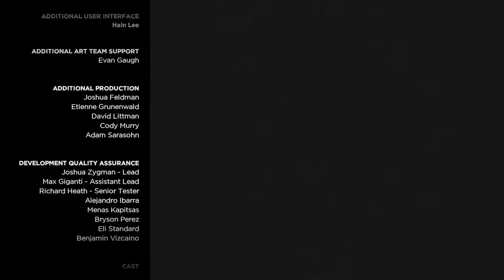THE WALKING DEAD GAME SEASON 3 EPISODE 1 A New Frontier Gameplay Walkthrough ENDING -KumasiPlays #30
THE WALKING DEAD GAME SEASON 3 gameplay walkthrough includes the ending of episode 1 in a full THE WALKING DEAD GAME SEASON 3 A NEW FRONTIER walkthrough with gameplay of the main campaign. THE WALKING DEAD SEASON 3 A NEW FRONTIER gameplay and walkthrough by KumasiPlays on the PS4 in 1080HD and 5.1 surround sound.

The Walking Dead: A New Frontier is an episodic graphic adventure game based on Robert Kirkman's The Walking Dead comic book series developed by Telltale Games. It is Telltale's third season of its The Walking Dead series, with the first two episodes released on December 20, 2016, and a retail season pass disc edition planned for release on February 7, 2017. The game employs the same narrative structure as the past seasons, where player choice in one episode will have a permanent impact on future story elements. The player choices recorded in save files from the first two seasons and the additional episode "400 Days" carry over into the third season. Clementine (voiced by Melissa Hutchison), who was the player's companion during the first season and the player-character in season two returns as a player-character along with another player-character, Javier "Javi" Garcia (voiced by Jeff Schine).

The game takes place in the same fictional world as the comic, with the zombie apocalypse having occurred. The main characters of the game are original characters, however due to time skips in season two and between seasons two and three, the timeline is caught up to where the comics are and Robert Kirkman has hinted at a crossover between the two mediums. He stated in an interview "I think that there will be some more comic book elements that we'll be working in in some interesting ways. I don't want to reveal too much, but it'll definitely go hand-in-hand with the comics a little bit more than Season 2 did."